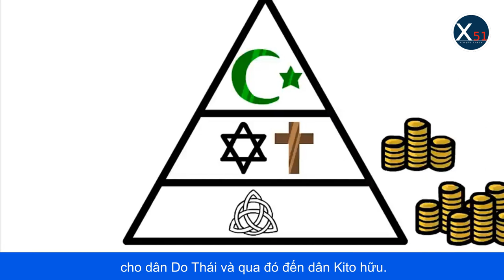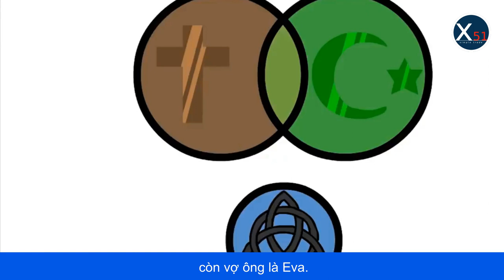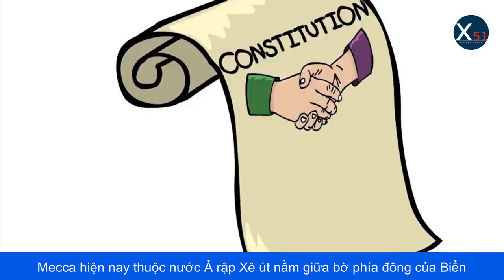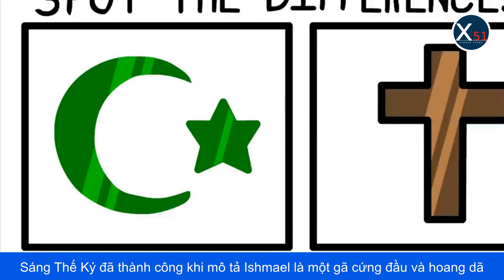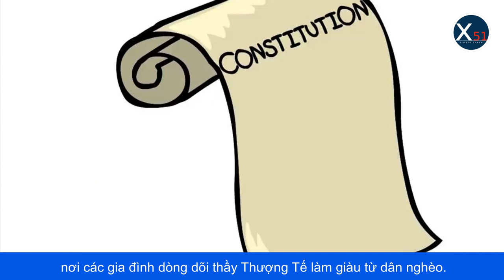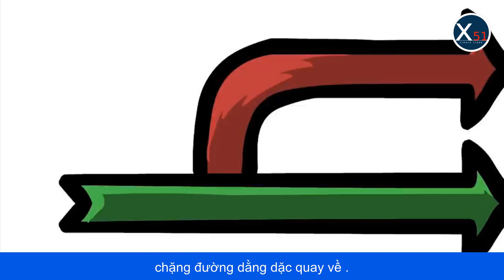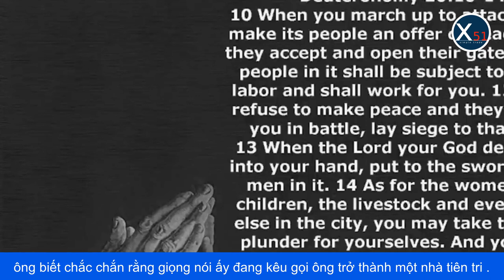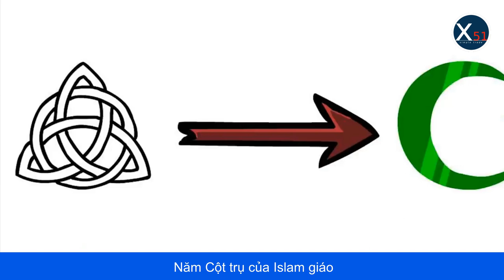MUHAMMAD VỊ TIÊN TRI CUỐI CÙNG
Có ba tôn giáo nhận Abraham là tổ phụ của họ và có hai cách để hiểu tuyên bố đó. Trước nhất, ta có thể xem đó là một kiểu nối dõi về mặt tâm linh. Abraham truyền chủ nghĩa độc thần, cho dân Do Thái và qua đó đến dân Kito hữu. Rồi đến thế kỷ 7, Isalam giáo lấy lại tư tưởng đó của Abraham mà theo họ là đã bị hai tôn giáo kia pha loãng làm cho lệch lạc. Mặt khác sự truyền thừa từ Abraham cũng có thể được hiểu theo nghĩa nhân thân.